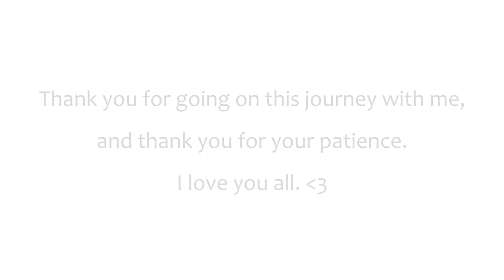Resaixo - Chaos (Full Album)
The full album of Resaixo's "Chaos"!

Stream "Chaos" everywhere now!

As always, feel free to use this song for whatever platforms you'd like. Just be sure to credit me!